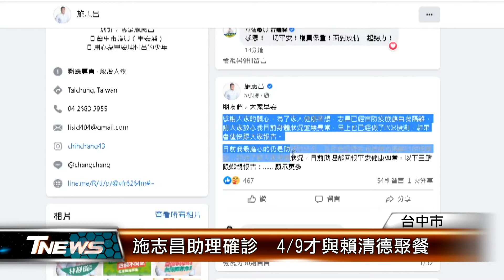施志昌助理確診 4/9才與賴清德聚餐 │T-NEWS聯播網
疫情持續延燒，就連台中市議員施志昌的助理也驚傳確診，目前團隊快篩都是陰性，今天將進行pcr檢測，而施志昌4/9剛與副總統賴清德，還有多位綠營立委、議員聚餐，他們強調沒有敬酒、有遵守防疫規定。